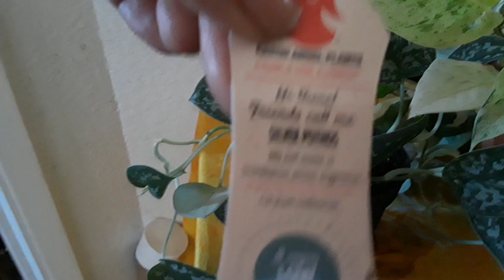My pothos house plant collection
Showing a few of my pothos. They are actually my favorite house plant. Very easy and pretty fast growing.